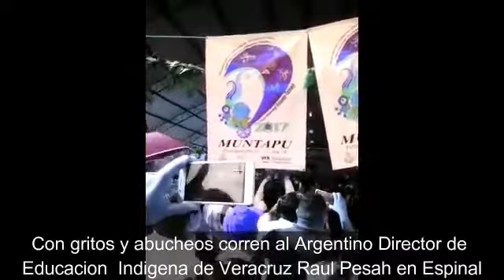El argentino subdirector de Educación Indígena es corrido de evento de maestros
Y así puede ocurrir, cada que el argentino Raúl Pessah, subdirector de Educación Indígena asista a algún evento en las comunidades los habitantes le mostrarían su rechazo. Y es que, pues el señor puede tener muchos títulos o mucho currículum, pero estamos hablando de un argentino en Educación Indígena, uno que según reportan, ni siquiera conoce lenguas indígenas. El primer caso reportado es en El espinal, una comunidad que no permitió que Raúl Pessah llegara como representante del gobernador Yunes Linares.
A pesar de llegar acompañado de Jorge Flores, subsecretario de Educación Básica, no lo dejaron inaugurar el evento al que asistía. Los maestros de El espinal lo corrieron y pues donde no te quieren, ni modo de quedarte. No es el primer caso. Ya en la Quinta de las Rosas habían puesto en un principio como administradora a una mujer brasileña que decía iba a poner orden donde «todo era desorden».
Nada más que los adultos mayores de la Quinta de las Rosas no le permitieron poner ese “orden” que más bien era desorden. La reportaron y la señora tuvo que emprender su viaje a tierras cariocas. Digo, quieren venir de Sudamérica y enseñarnos a echar tortillas; ¡pues no!